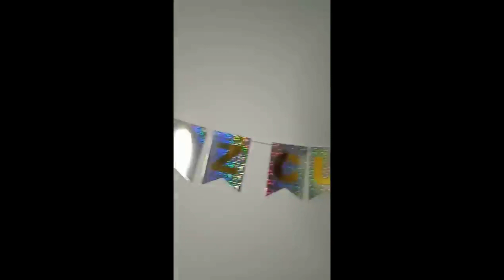¿SABES QUIEN es mi BEBESOTE? 🙊 MIS MEJORES VIDEOS con EL😍 suscribete a su canal !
Hello nen@s ! Les dejo esta recopilación de mis mejores videos con mi hijo mayor 🙊 Miren hasta el final porque me robe uno de sus tiktoks 🤭( me lo robe cuenta )🤫 pero si tienen tiktok vayan a ver el vídeo con el audio original allá 😅  !!!

L@s amooo !!! ❤️ Mi hijo les manda un saludo a cada un@ de ustedes !!!

Compra tus uñas aqui 👇🏻💅🏻

Proximo relanzamiento 30 julio !!